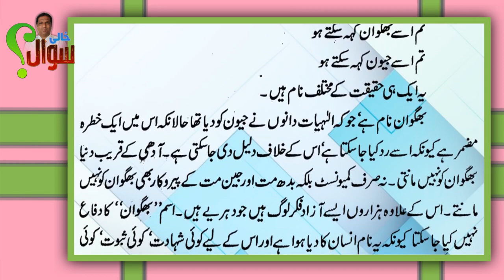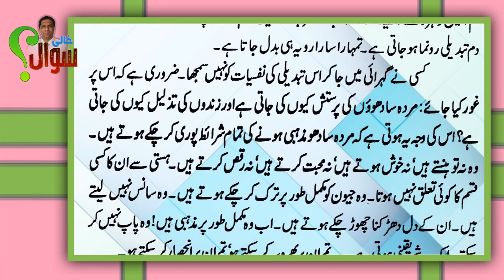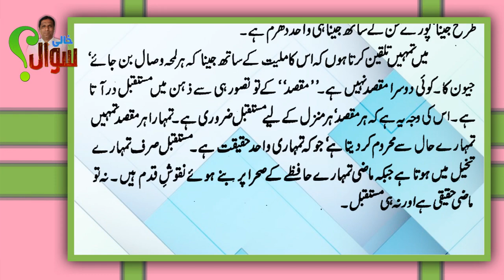zindagi ka maqsad kia hai# osho lectures#osho quotations#grou Rajnesh in Urdu#hindi#viral#videos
اوشو کو" گرو رجنیش" بھی کہا جاتا ہے۔ دنیا میں ایک بڑا حلقہ ان کے فلسفے اور تعلیمات سے متاثر ہے اور انہیں بھگوان مانتا ہے۔ان کے ماننے والے احتراماً انہیں بھگوان شری رجنیش کے نام سے پکارتے ہیں۔ تاہم رجنیش کو بیسویں صدی کے سب سے متنازعہ مذہبی رہنما ہونے کا اعزاز حاصل ہے۔ ناقدین رجنیش کو ایک بےحد خطرناک شخص قرار دیتے ہیں جس کی باتیں یا تعلیمات انسان کو مکمل طور پہ بدل سکتے ہیں۔آپ کو گرو رجنیش کے ساتھ اتفاق یا اختلاف کا مکمل حق حاصل ہے۔مگر اس کے لیکچر آپ کے اندر سوالات کا ایک طوفان پیدا ضرور کر دیں گے اور یہی میرا مقصد ہے۔
میں آپ کے لیے یہاں اس کے لیکچر سے اقتباسات کا ایک سلسلہ پیش کر رہا ہوں۔
Osho is also known as "Guru Rajneesh".  A large number of people in the world are inspired by his philosophy and teachings and believe him to be God. His devotees respectfully call him as Lord Shri Rajneesh.  However, Rajneesh holds the distinction of being the most controversial religious leader of the 20th century.  Critics describe Rajneesh as a very dangerous person whose words or teachings can change a person completely. You have every right to disagree or disagree with Guru Rajneesh. But his lectures are a question for you.  It will definitely create a storm and that is my aim.
 I present to you here a series of excerpts from his lecture.